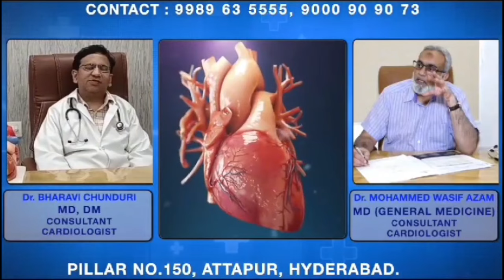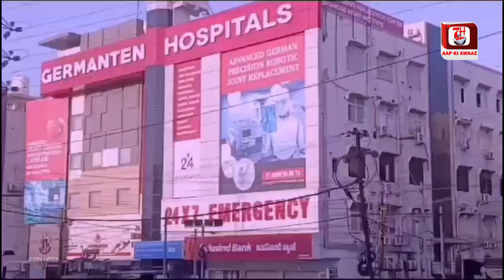Sahafi K Roop Me Blackmailer | Police Ne Kiya Giraftaar | 7h Tv News